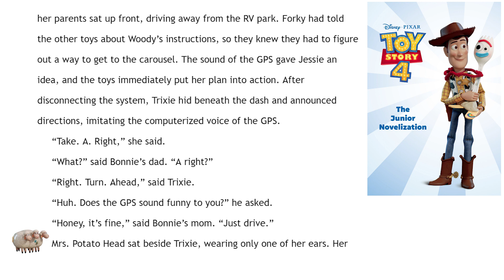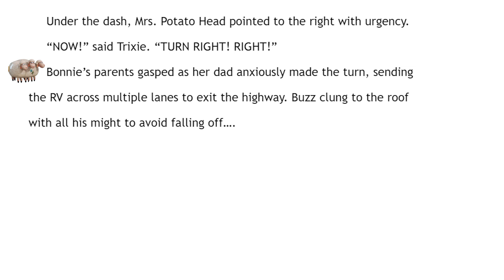Toy Story 4 Book | Junior Novel | Chapter 18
Join us as we read Toy Story 4: The Junior Novelization which retells the exciting new Disney/Pixar Toy Story 4 movie! Read along as we read aloud the Toy Story 4 Junior Novel! Today we are reading Chapter 18!
Over the coming weeks we will be releasing each chapter from this exciting Toy Story 4 novel.

Disney Toy Story 4 opens a new chapter in the lives of Woody, Buzz Lightyear, and the rest of the Toy Story friends. This story follows the journey of Bonnie and her toys. Meet all new characters like Sporky, Gabby Gabby and Giggle McDimples! Find out all about Bo Peep and what she has been up to these past few years!

⭐Toy Story 4 Movie Story Book (Disney/Pixar Toy Story 4)

⭐Toy Story 4: The Junior Novelization (Disney/Pixar Toy Story 4)

⭐Toy Story 4 – Made to Play!

Disney Pixar Toy Story 4 The Junior Novel. Adapted by Suzanne Francis. Published by Disney Press. Read aloud by Stories Read Aloud.